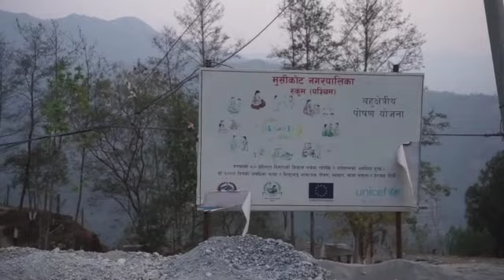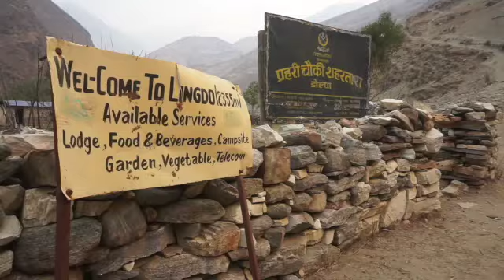Journey from Kathmandu to Crystal Mountain School at Dho Tarap, Upper Dolpo